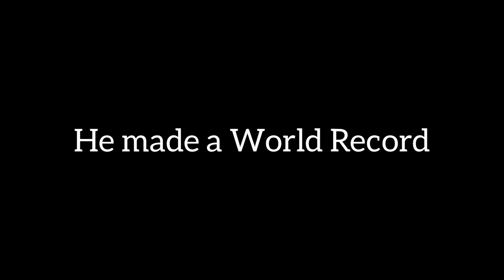Usain Bolt motivational video || The legend Usain Bolt || Inspirational quotes || Burke wala mohalla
Hello,
This video is all about that how usain bolt became world's fastest man. I have shared some of his inspirational quotes. which will help you out to grow in your life. it's motivational video.

 नमस्कार दोस्तों,
इस वीडियो में मैंने बताया है कि उसैन बोल्ट कैसे विश्व के सबसे तेज धावक बने इस वीडियो में साथ ही मैंने बताया एसएम बेल्ट की कुछ चमत्कारिक बातें जो आपको लाइफ में आगे बढ़ने के लिए मदद करेंगे दोस्तों यह मोटिवेशनल वीडियो है!

Music Info: Epic Cinematic Dramatic Adventure Trailer by

Thankyou
Burke wala Mohalla
Burkewalamohalla